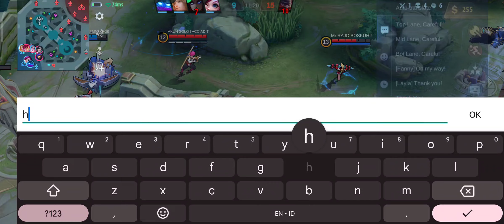AFK lagi gegara ngambek || Mobile Legends